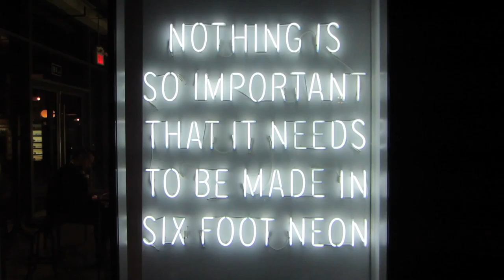VLOG // BIRTHDAY AND TORONTO LIGHT FESTIVAL | Rosanna Xie.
Hey guys sorry i haven't uploaded in forever. I had some problems. Also, sorry this video was from February 14 and 17, 2017 it took me forever to edit since i also have school. Anyways, i hope you enjoy and i also hope that whoever you are that's watching doesn't know me in real life cause this is embarrassing.

For anyone that's in Toronto the light festival is in the distillery district and is free for everyone. It starts when it's dark outside until March 12, 2017.

Music

Day Wave - Drag
Now available on Majestic Casual - Chapter 3 (40 tracks + 2 mixes)

Out of My League - Fitz And The Tantrums

Freedom Fry - Shaky Ground